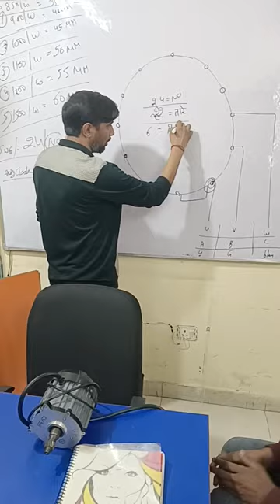E-RICKSHAW COURSE CONTROLLER+CHARGER+ MOTOR WINDING IN INSTITUTE.